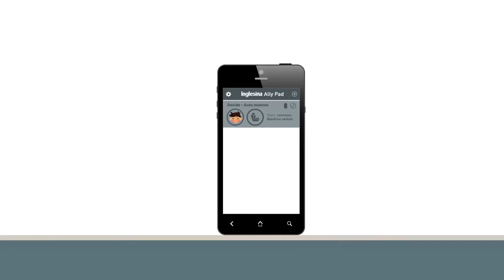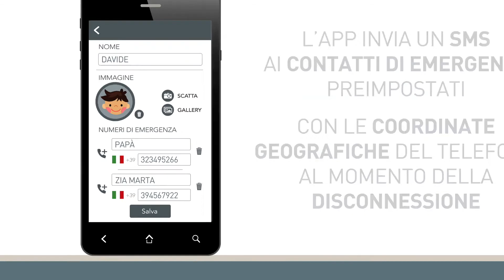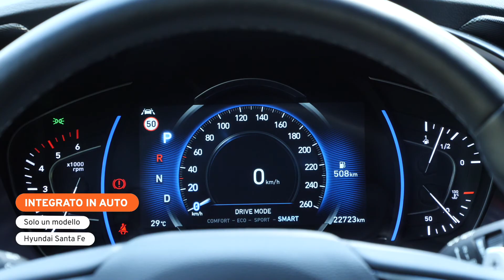Seggiolino e Dispositivo Anti Abbandono: ecco come funziona e quale scegliere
È stata annunciata una novità fondamentale nel salvare le vite dei propri bambini in auto: l’obbligatorietà di adozione del seggiolino anti abbandono.

L’obbligo di adozione del dispositivo si è reso necessario, secondo il Ministro, a seguito dei numerosi casi di bimbi in auto dimenticati accidentalmente dai genitori.

Ma quali sono le tipologie e quale acquistare per le propria auto? Alessio nel video vi spiegherà nel dettaglio di cosa si tratta, come si utilizzano questi dispositivi e quale scegliere in base alle proprie esigenze.

Trova la tua Auto Usata, Nuova o KM 0 su automobile.it